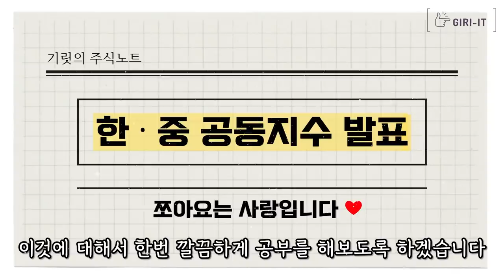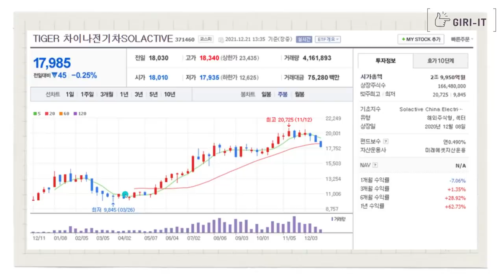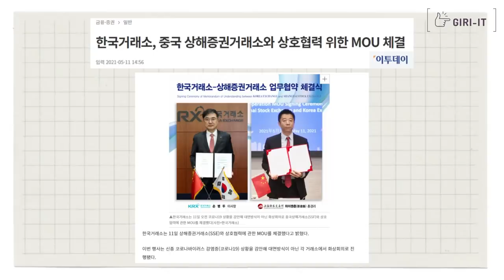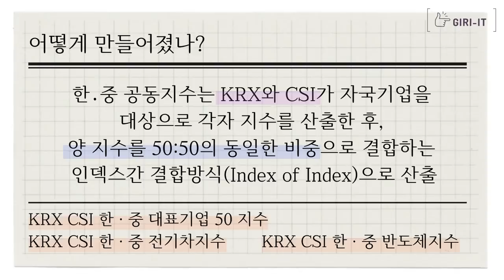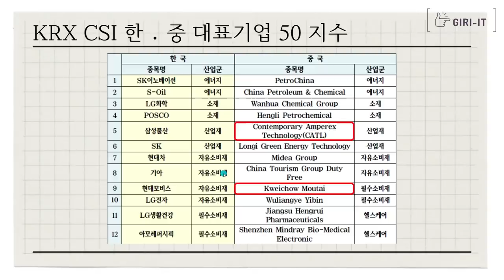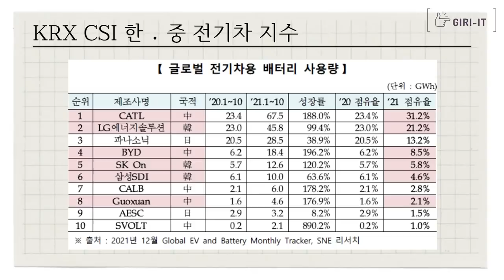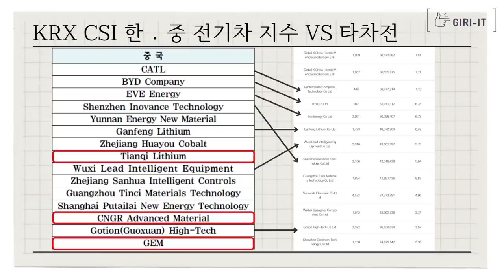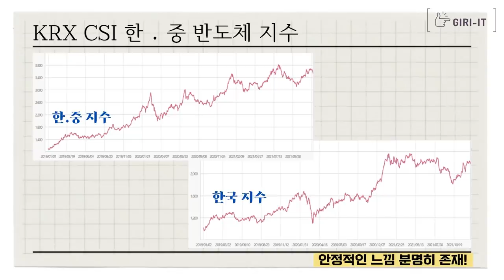클릭 한번에 전기차, 반도체 유망기업을 한번에 매수하는 방법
한중지수가 20일 월요일에 출시가 되었습니다 :)
아마도 이게 뭔가? 싶기도 하실텐데요
한번 깔끔하게 설명을 해봤습니다!
언제 출시가될지 모르겠지만 빨리 나왔으면 좋겠네요!
감사합니다-!